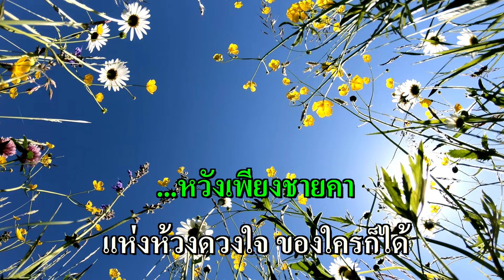ชายคาหัวใจ คาราโอเกะ (สุเทพ วงศ์กำแหง) Fm